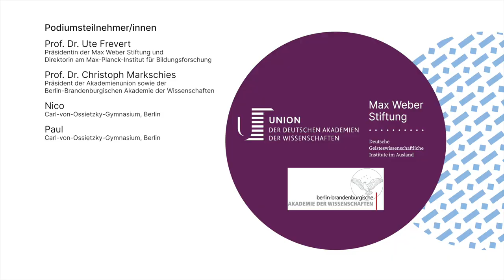GiD-Podiumsdiskussion "Freiheit – wovon? wozu?"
Am 3. Mai 2023 fand die Podiumsdiskussion „Freiheit – wovon? wozu?“ in Berlin statt. Die Veranstaltung war eine Kooperation der Berlin Brandenburgischen Akademie der Wissenschaften, der Union der deutschen Akademien der Wissenschaften und der Max Weber Stiftung und stand allen Interessierten offen.

Was genau lässt sich unter Freiheit verstehen? Was bedeutet es, wirklich frei zu sein und wie können wir unsere individuelle Freiheit mit dem Gemeinwohl in Einklang bringen? Gibt es Freiheit von Natur aus überhaupt, und wo liegen die Grenzen von Freiheit – heute oder auch in der Vergangenheit? Diese Fragen standen im Zentrum der Diskussion, die von Ute Frevert und Christoph Markschies gemeinsam mit den Schülern Paul und Nico des Carl-von-Ossietzki-Gymnasiums geführt wurde. Weitere Informationen